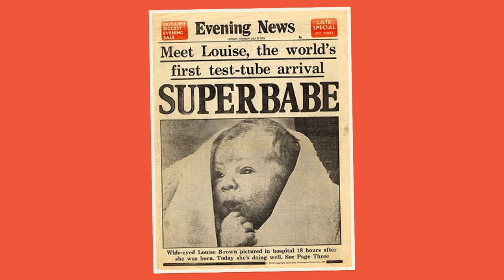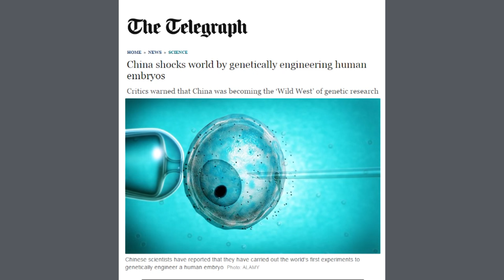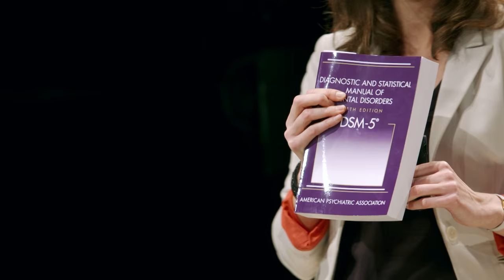(2/5) Mogen ouders in de toekomst een kind zonder ziektes samenstellen?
Een superbabe! Zo werd de eerste baby die met behulp van IVF ter wereld kwam genoemd. Inmiddels is IVF bijna de normaalste zaak van de wereld. Maar dankzij nieuwe technieken kunnen we niet alleen beter selecteren, maar een embryo ook zo veranderen dat een kind een bepaalde ziekte niet krijgt. Klinkt goed toch? Maar hoever gaan we met aanpassen? Dr. Annelien Bredenoord (Ethiek, UMC Utrecht) maakt je duidelijk hoe we met deze technieken zorgvuldig om kunnen gaan.

Deze week in Universiteit van Nederland:
Ethicus dr. Annelien Bredenoord

De ene na de andere medische ontwikkeling zorgt ervoor dat we telkens opnieuw na moeten denken over de ethische voorwaarden ervan. Dat is de tak van sport van dr. Annelien Bredenoord (UMC Utrecht). Ze houdt zich als ethica vooral bezig met nieuwe, vaak controversiële technologie, zoals bijvoorbeeld stamcelonderzoek en voortplantingstechnieken. Mag je drie genetische ouders hebben bijvoorbeeld?

Meer weten?